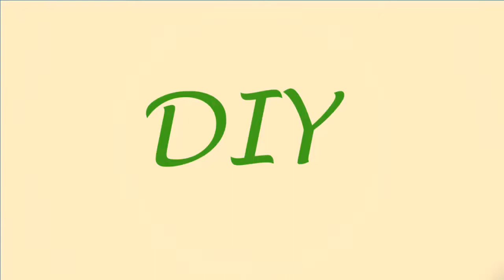DIY Apple box | Easy origami tutorial step by step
This video shows you how to make an easy origami apple box, that I have done. It is not very difficult and really fun. You can make it even better than me.

Hope you enjoy and have good time.